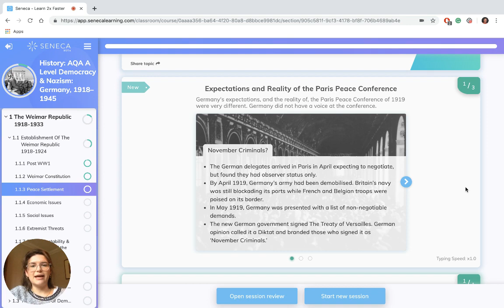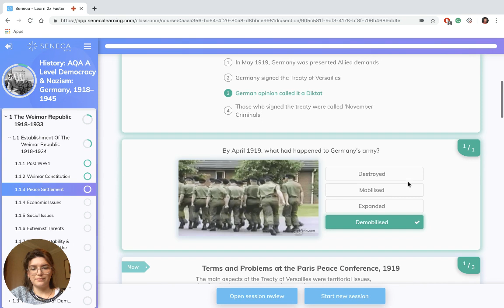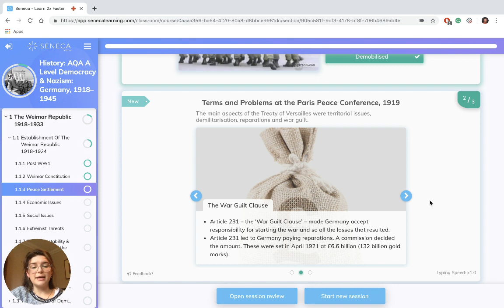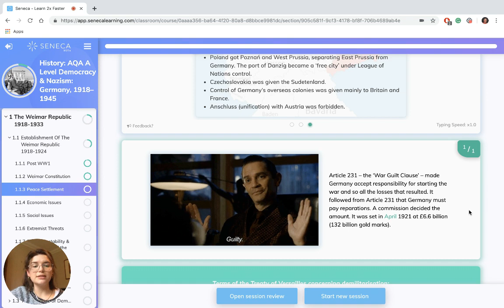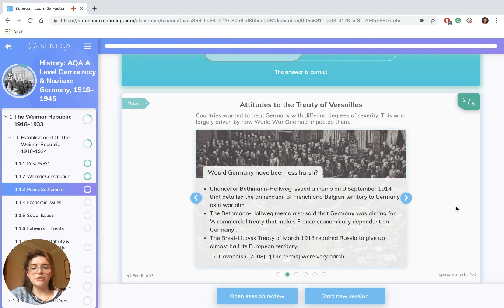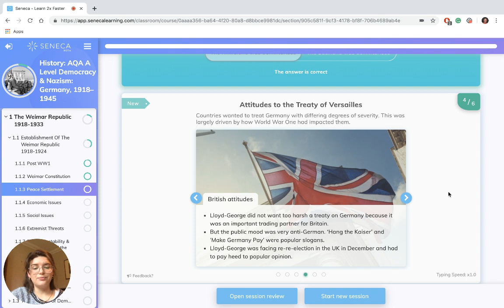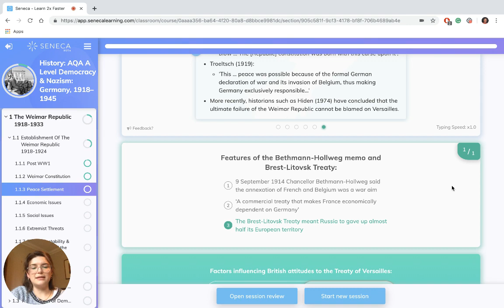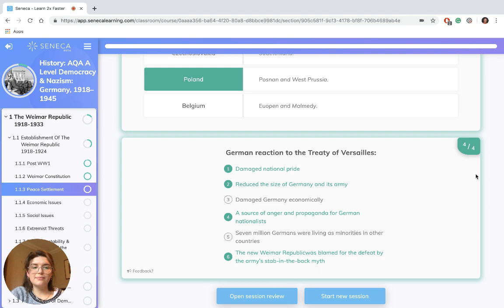A Level History - Democracy and Nazism in Germany - Paris Peace Treaty - Seneca - Learn 2x Faster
Ellen looks at the Paris Peace Conference in 1919 for your A Level Democracy and Nazism in Germany exam.